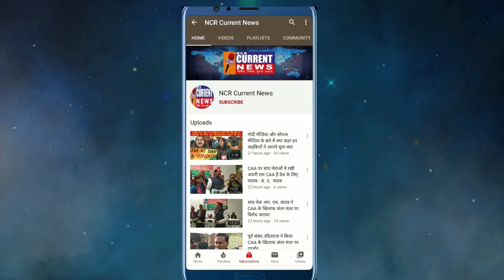सोशल मीडिया से प्रधानमंत्री से मिलने तक का सफर।Ankit Bhayanpuriya